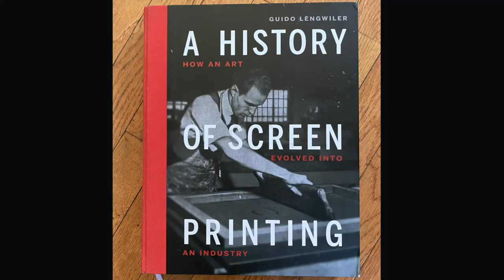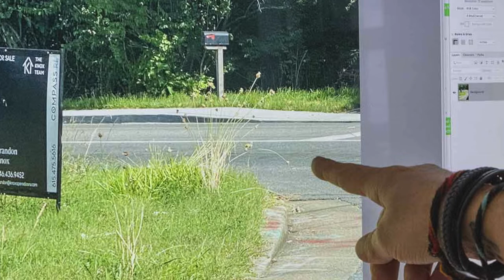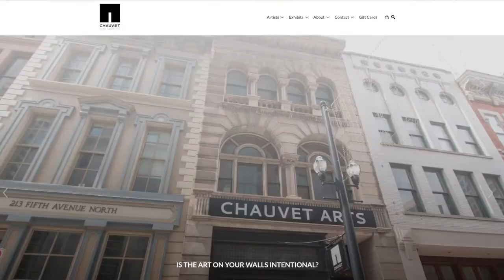Printmaker Terrell Thornhill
Master printmaker Terrell Thornhill shares his path from painter to master printmaker in this artist interview for The Creative Push. He explains how he uses old-school methods of screen printing from the early 1900s combined with his painting techniques to craft beautiful limited-edition prints on paper. He explains his path as a self-taught screen printer, spending more than 40 years perfecting his unique style.

Terrell explains the difficult life experiences along the way and why creativity is so important to him today. He discusses the importance of having representation as an artist, how social media plays a part, and the importance of marketing.

Terrell talks about his childhood, his music career, and why he gave up a record deal before becoming a visual artist. He discusses how he made his way to Nashville and why art is so important to him. He shares advice with other artists and showcases his own wisdom as well as his mistakes as an artist.

This intimate video interview showcases his career and his work over the years.

You can read more about Terrell on The Creative Push Blog

Computer Gear
Apple iMac 5K, 27-inch, 2017
Wacom Tablet

Software and Apps
Adobe Photoshop
Adobe Bridge
Final Cut Pro
Logic Pro

Sandisk Extreme Pro Memory Cards
SanDiskD 2TB Extreme Portable SSD
DJI Osmo Pocket 2 Creator Kit
GVM RGB LED Video Lights
LED Video Light
Selfie Ring Light
Foldable Tablet Stand

Podcast Gear
Zoom H5
Sure SM58 Microphones
Blue Yeti USB Microphone
Audio-Technica ATH-M50x Headphones
Desktop Tripod Mic Stands